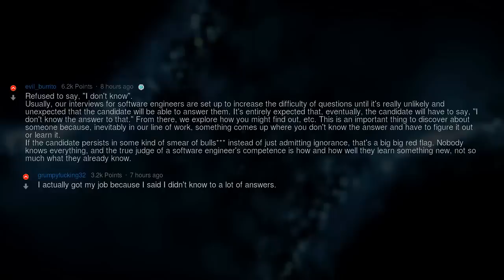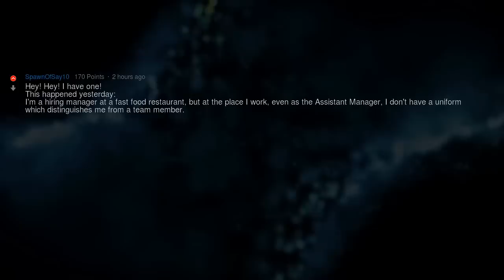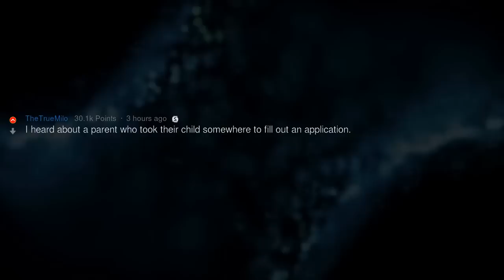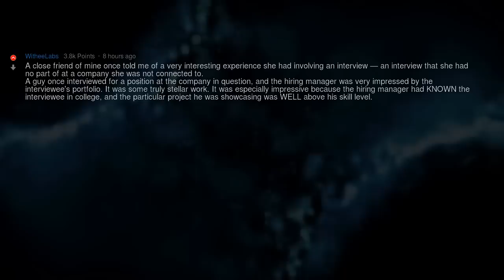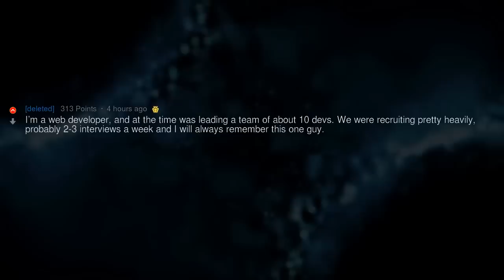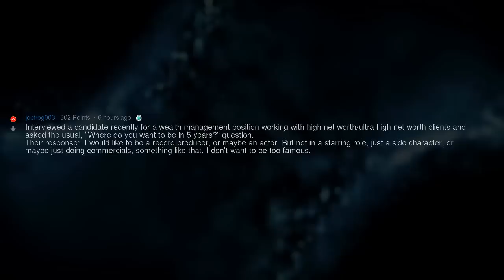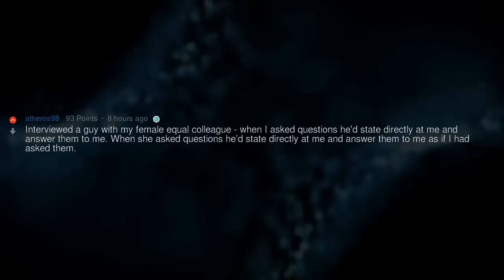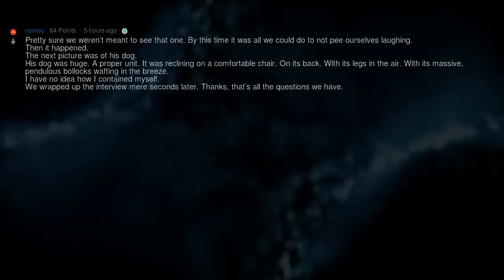You’ve Just Ruined Your Chances of Getting Hired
▶ Fresh AskReddit Stories: HR, What Are the Most Unexpected Ways In Which People Have Disqualified Themselves from the Job? 🔥 2nd channel with exclusive Reddit stories!